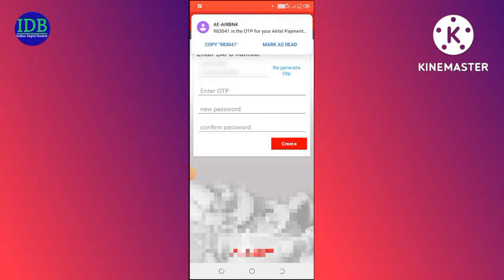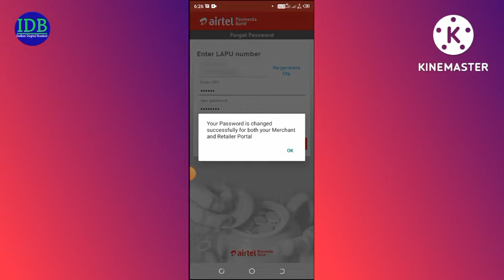How Recover airtel Retiler Password|airte Login ProblemlRetailer Solution|apb forgot password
Hello
Viewers
WELCOME TO YOU
Indian Digital Banker
How Recover airtel Retiler Password|User id Block airtelRetailer Solution|apb forgot password|apb
airtel retailer login problem
airtel payments bank user id block
apb user id block solution
why my user blocked airtel payment bank retaier
how airtel retailer password forgot